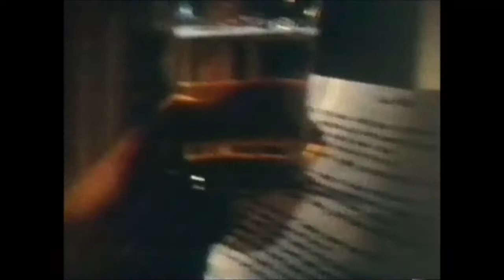"ROCKPILE: Born Fighters" - Dave Edmunds & Nick Lowe - (1979 Documentary)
Rockpile was a British rock and roll band of the late 1970s and early 1980s, noted for their strong pub rock, rockabilly and power pop influences, and as a foundational influence on new wave. The band consisted of Dave Edmunds (vocals, guitar), Nick Lowe (vocals, bass guitar), Billy Bremner (vocals, guitar) and Terry Williams (drums).

Rockpile recorded almost enough material for five studio albums, though only one (Seconds of Pleasure) was released under the Rockpile banner. Three other albums (Tracks on Wax 4, Repeat When Necessary, and Twangin...) were released as Dave Edmunds solo albums, and one more (Labour of Lust) was released as a Nick Lowe solo album. Scattered Rockpile tracks can also be found on a few other Lowe and Edmunds solo albums. Additionally, Rockpile served as backing group on tracks recorded by Mickey Jupp in 1978 and Carlene Carter in 1980.